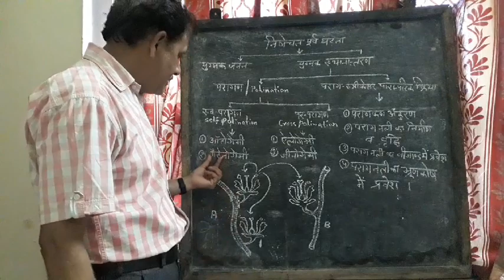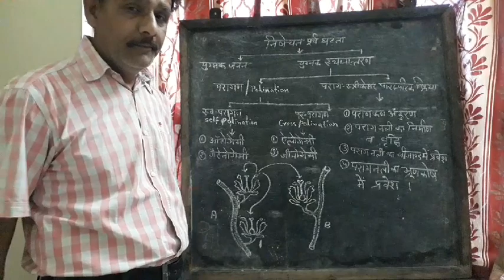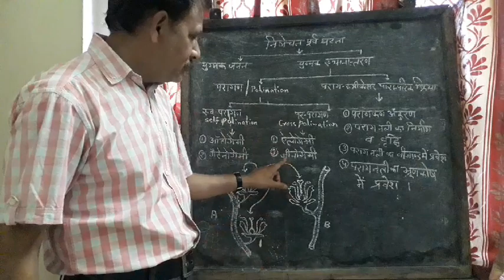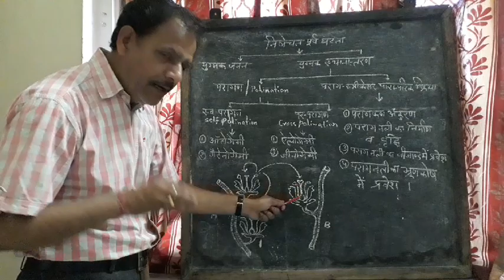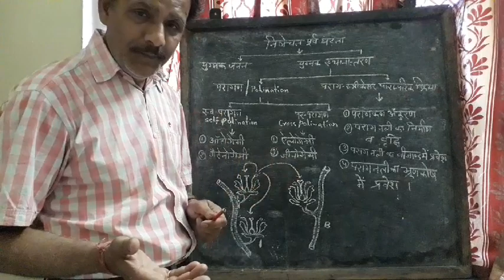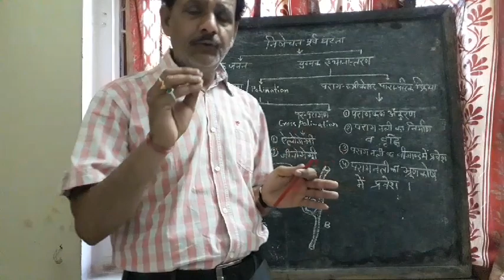Reproduction By Dinesh Sir Biology 1.13 SVV Class 12th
1.13 Reproduction By  Dinesh Sir Biology  SVV Class 12th